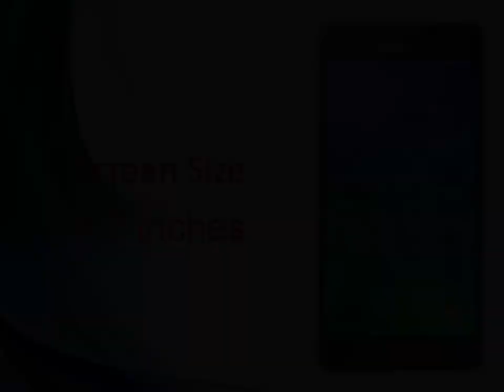Samsung Galaxy Alpha Specs & Features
Samsung Galaxy Alpha - Full phone specifications
Samsung Galaxy Alpha Android smartphone. Announced 2014, August. Features 3G, 4.7″ Super AMOLED capacitive touchscreen, 12 MP camera, Wi-Fi, GPS, ...
Meet the Samsung Galaxy Alpha
4 days ago - The new Galaxy Alpha smartphone arrives in stores soon. And it's the sleekest Samsung Galaxy smartphone ever. Read on to find out more.
News for Samsung Galaxy Alpha
Samsung Galaxy Alpha
Samsung Galaxy Alpha reviews: first look at metal-body ...
The Week UK ‎- 22 hours ago
The new smartphone from Samsung, the Galaxy Alpha, is the first to feature a metal iPhone-style frame.
Samsung Galaxy Alpha is ready to fight the iPhone 6
Sydney Morning Herald‎ - 1 day ago
Samsung Galaxy Alpha vs iPhone 6: Which is the phone ...
Digital Spy UK‎ - by Hunter Skipworth‎ - 23 hours ago
3 days ago - Apart from the metal frame, the Samsung Galaxy Alpha looks a lot like the Galaxy S5 in terms of design with similarly position buttons and ...
Apple iPhone 6 vs Samsung Galaxy Alpha: 2014's Biggest ...
3 days ago - For Samsung the Alpha actually represents a step down from the 5.2-inch display on the Galaxy S5 and demonstrates how determined it is to ...
Samsung Galaxy Alpha With 4.7-Inch Display and Metal ...
by Ketan Pratap - 2 days ago - Samsung took the wraps off its latest Galaxy smartphone, the Galaxy Alpha. The South Korean electronics giant is calling the Galaxy Alpha"the ...
Samsung Galaxy Alpha | Release date, price & specs - PC ...
by Chris Martin - 2 days ago - Samsung has announced the Galaxy Alpha as a new metal-clad smartphone which will have to take on the iPhone 6. Here's the release date, ...
Samsung Introduces Galaxy Alpha, the evolution of Galaxy...
3 days ago - The latest addition to Samsung's Galaxy smartphone line, the Galaxy Alpha features a sophisticated design in a carefully constructed compact ...
Where the Samsung Galaxy Alpha Goes Wrong - TIME
by Jared Newman - 3 days ago - I've been trying to figure out what's bothering me about Samsung's Galaxy Alpha, a new flagship phone that will launch at the beginning of ...
Samsung Galaxy Alpha Preview - CNET
by Andrew Hoyle - 3 days ago - Samsung is putting the pedal to the metal with the Samsung Galaxy Alpha, the first in a new lineup of metal smartphones. The 4.7-inch Alpha is ...